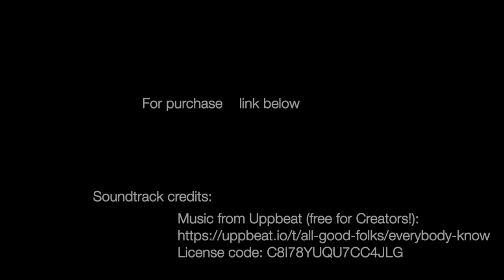3d printed wing Specrom Launch video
Finally released!

Thanks all commenters for the support! By purchasing this model you contribute into further awesome 3D printed plans and planes!

Let me know your feedback